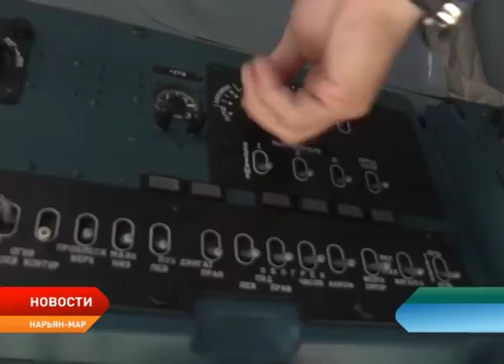Семейный экипаж. Трудовые будни авиадинастии Шараповых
В минувшее воскресенье профессиональный праздник отметили те, кто не мыслит свою жизнь без неба — представители воздушного флота: лётчики, инженеры, диспетчеры, бортпроводники. Сюжет посвящен семье Шараповых. Одни из самых уважаемых специалистов Нарьян-Марского объединенного авиаотряда уже многие годы трудятся на благо родного предприятия. С родоначальником авиационной династии и его сыном познакомилась Алина Выучейская.